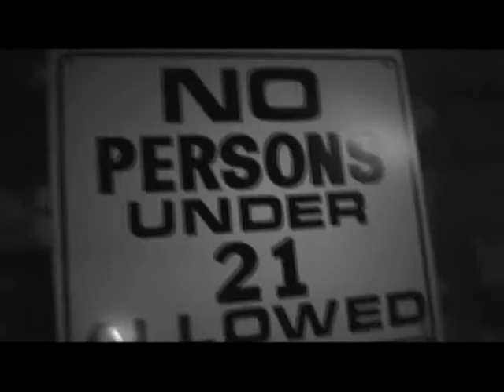WHAT WILL THE REGULARS THINK? VIDEO PROMO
Every Tuesday night @ Bobo's Cocktail Lounge in Norwalk Ca.

14323 Studerbaker Rd. Norwalk Ca, 90650